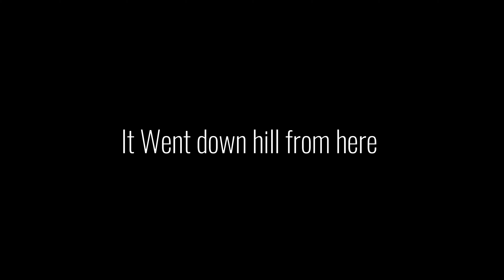Travel Vlog: GRWM , Girls Trip To New Orleans + Pit stop in Houston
Girls Trip Made It Out The Group Chat, We Had Fun Last Minute Trip Booked , I would Recommend New Orleans To Everyone, it was so fun , great times and great people. We was in Houston for a few hours but that was super fun as well def going to plan more trips to both city's the hype is real for fureeee ! hope you enjoyed this vlog .